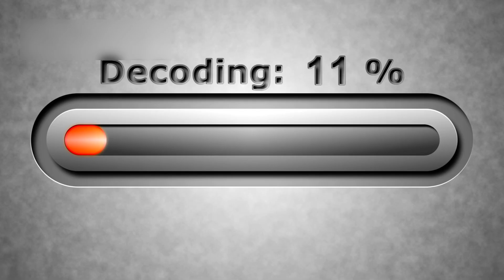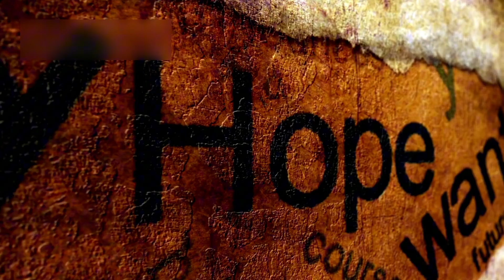Voyager 2 just made an IMPOSSIBLE Discovery after 46 Years in space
Voyager 2 just sent a strange signal from beyond the sun’s reach. In simple words, we explain what it could mean, why it’s eerie, and how it might change space science. 🚀🛰️✨👽